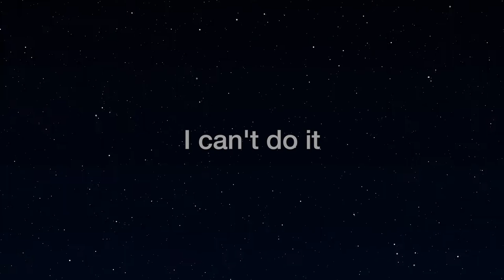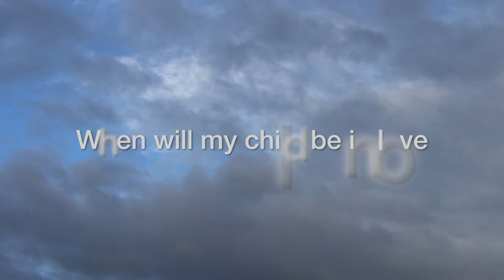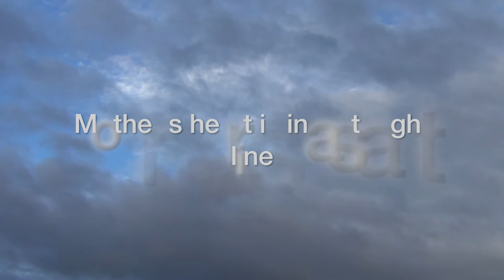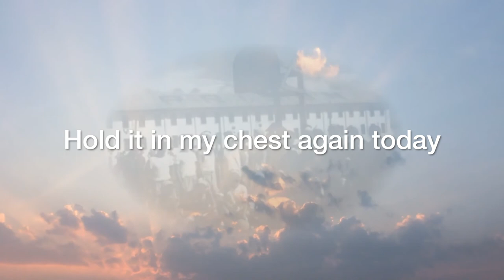Oh The night of Muntinlupa is late Hamako Watanabe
1952   Lyrics : Gintaro Shirota   Composition : Masayasu Ito